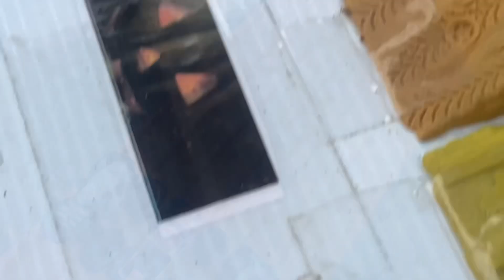Midnight Hour Monster Truck Race Finale Part 1